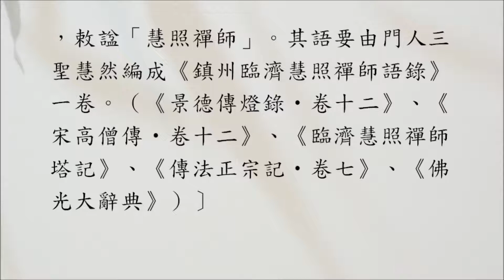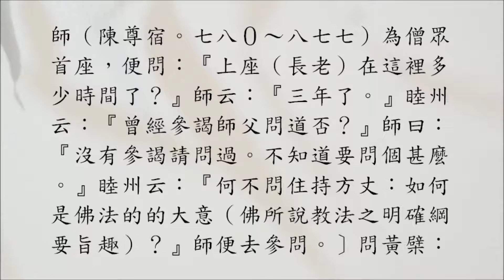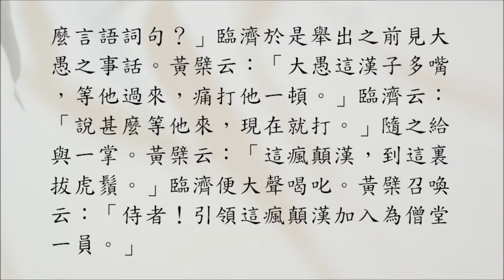【禪師公案】1223則：*臨濟三頓（黃檗老婆、大愚饒舌）。「如何是佛法的的大意？」如是三度問三度被打。「原來黃檗佛法無多子。」